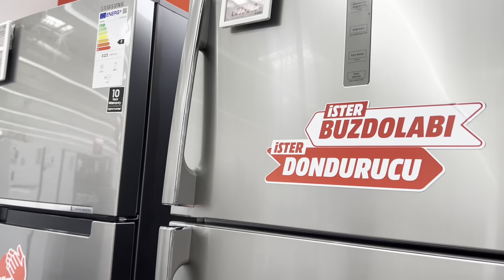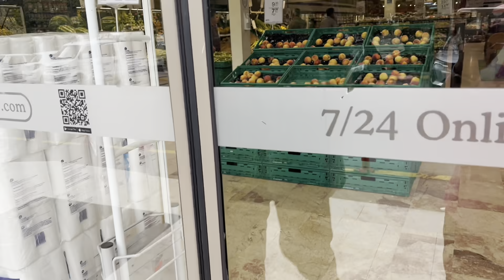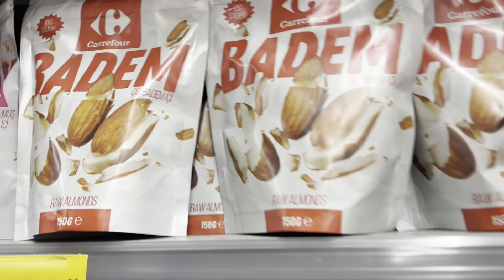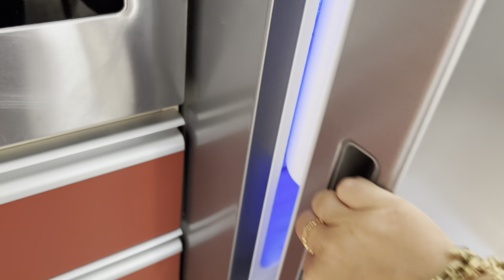FIRTINA ÇIKTI ! BUZDOLABI BOZULDU 😫Esila’nın Yeni Tırnakları ! 24 Saat Vlog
Herkese merhaba Ben Suna Biltekin